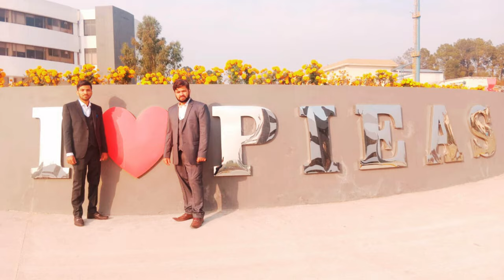Shahruh Technologies Honored to be Part of Hult Prize at PIEAS!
Honored to be part of Hult Prize at PIEAS!
Shahruh Technologies CEO, Hamid Saeed, and COO, Majid Saeed, privileged to serve as judges. Exciting innovations ahead!